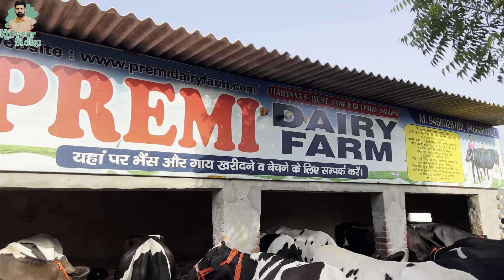40000 में गाय 60000 में भैंस!! प्रेमी डेयरी फॉर्म पर ही मिलेंगे ऐसे दाम। Premi Dairy Farm, Haryana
40000 में गाय 60000 में भैंस!! प्रेमी डेयरी फॉर्म पर ही मिलेंगे ऐसे दाम। Premi Dairy Farm, Haryana